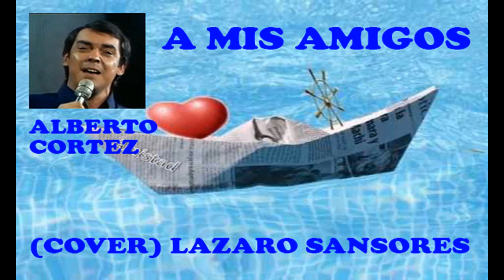A MIS AMIGOS 625 ALBERTO CORTEZ COVER LAZARO SANSORES